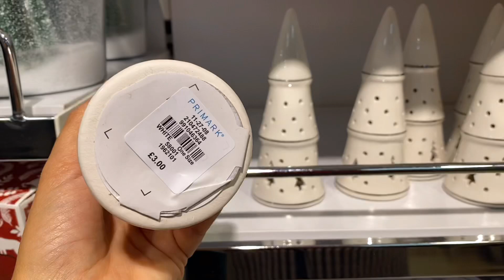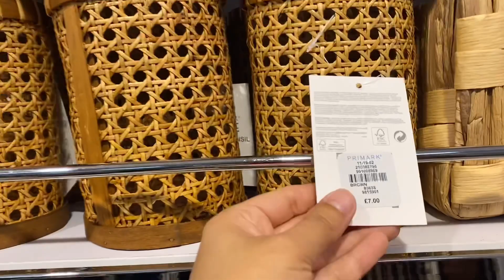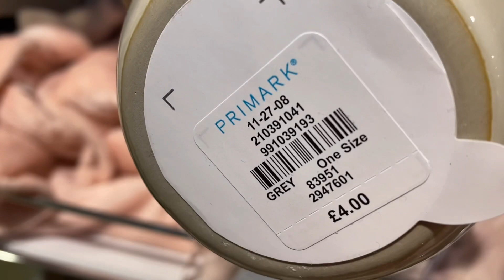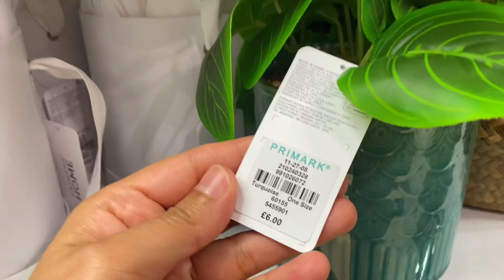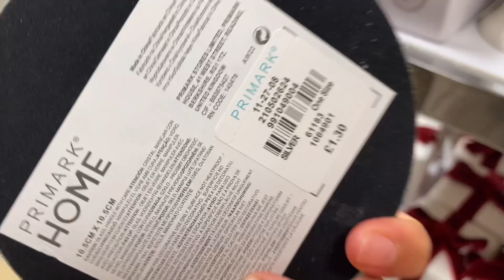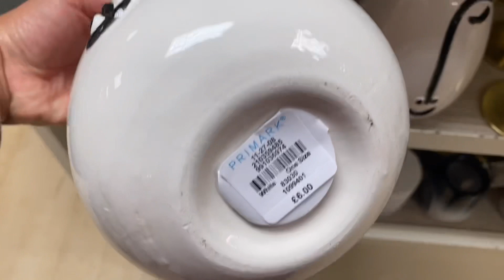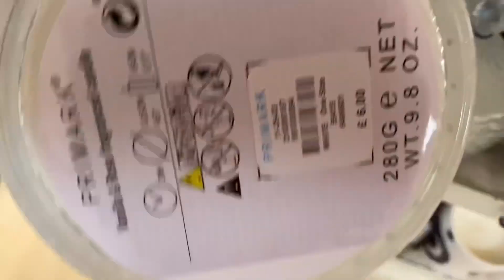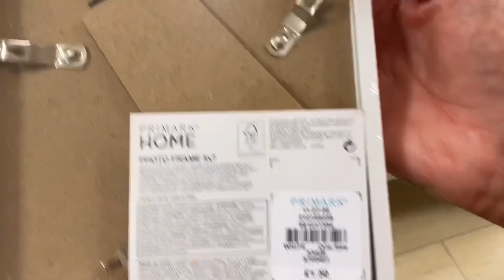PRIMARK HOME DECOR| PRIMARK HAUL 2022| Gazingpearl Life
Amazing collection of just newly arrived PRIMARK HOME DECORATIONS❤️.

Gazingpearl Life

K Sindhu